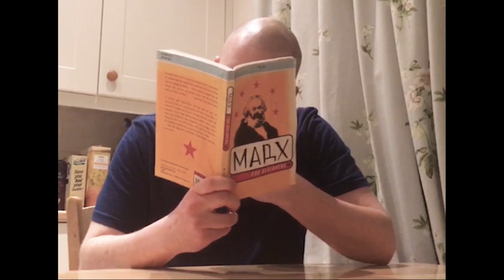Feed Your Fire (Isolation Edit)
We might be on lockdown, but we can still have fun!

'Feed Your Fire' taken from the album 'My Earth'

Produced and edited by Matt Lodge.

Recorded and mixed at Kings Road Studio, Cardiff.

Self-Released by Light The Beacons

Light the Beacons:
Simon Knight
Shane Healey
Matt Lodge
Dean Morgan